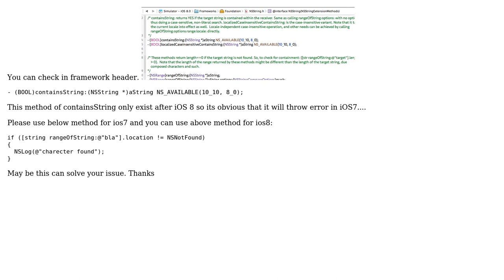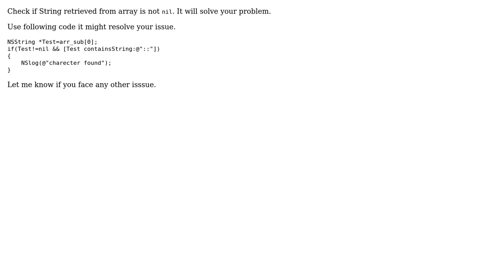unrecognized selector sent to instance exception in iOS7 (2 Solutions!!)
unrecognized selector sent to instance exception in iOS7

With thanks & praise to God, and with thanks to the many people who have made this project possible! | Content (except music & images) licensed under CC BY-SA | Music | Images & others | With thanks to user Tarun Sharma user Jayeshkumar Sojitra user Esha and the Stack Exchange Network Trademarks are property of their respective owners. You are responsible for your own actions.